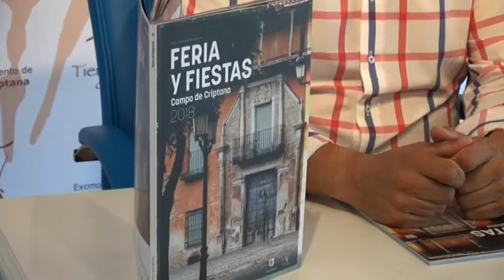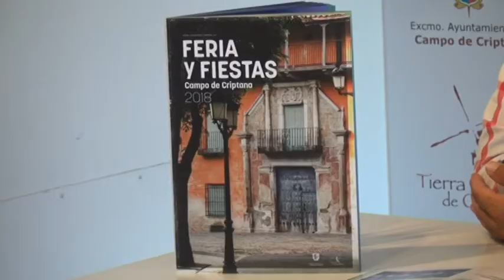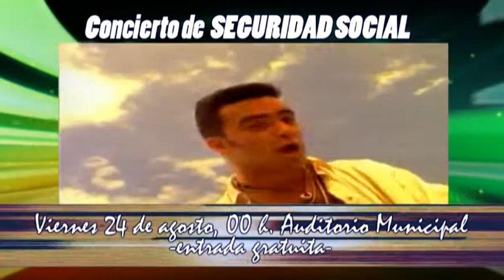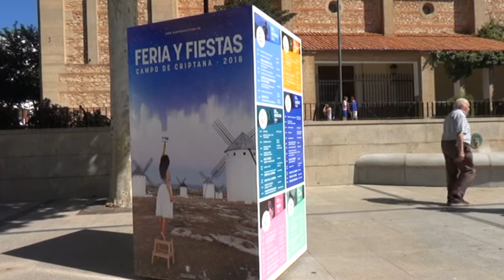Presentación Feria y Fiestas 2018